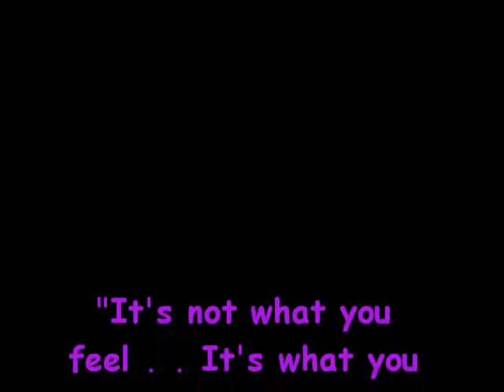The Cookie Jar Theory